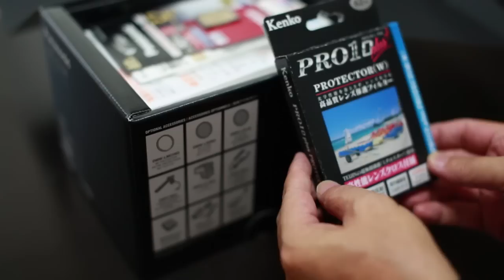Panasonic LUMIX DMC-FZ1000 -Unboxing 【4K一眼】開封 (つづき)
(その2)ネオ一眼　パナソニック Lumix DMC-FZ1000を購入し4Kに挑戦します。
また、今後SONY DSC-RX10との比較動画をアップ予定。

■DMC-FZ1000のamazonアソシエイトリンク